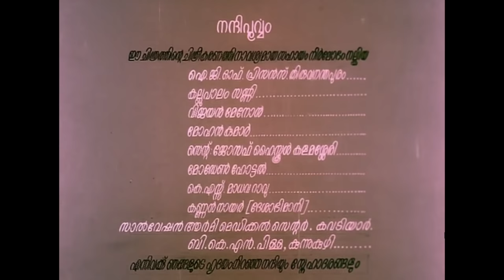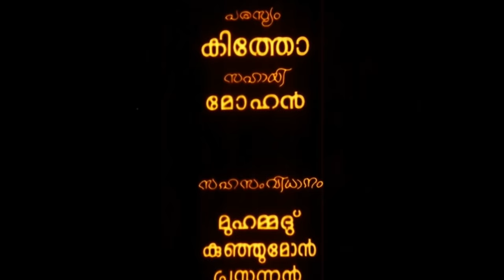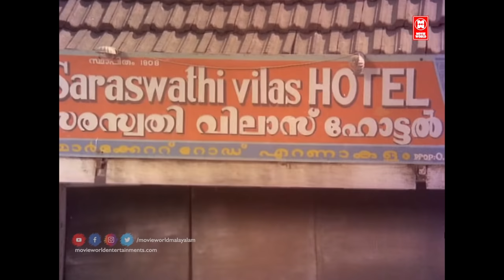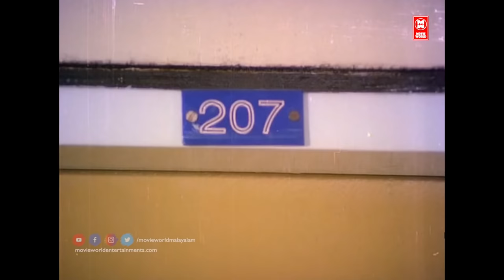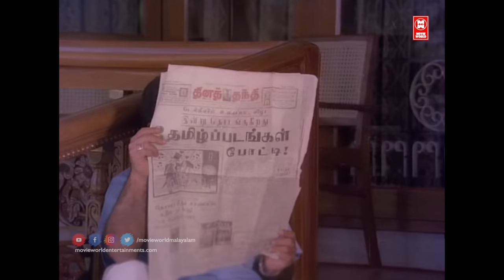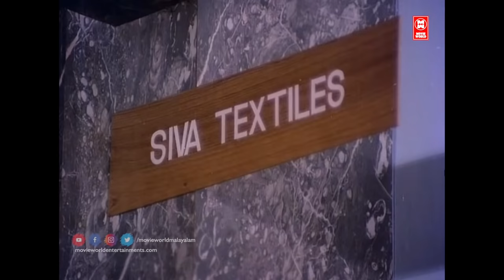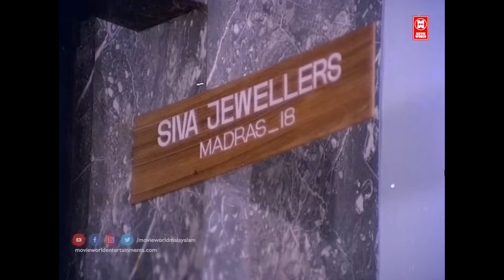Rakthamillatha Manushyan Malayalam Full Movie | M. G. Soman | Jayabharathi | Vidhubala | Sukumari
Follow Our Whatsapp Channel Movie Rakthamillatha Manushyan
Directed by Jeassy
Written by V. T. Nandakumar
A. Sheriff (dialogues)
Screenplay by A. Sheriff
Produced by J. J. Kuttikkad
Starring M. G. Soman
Jayabharathi
Adoor Bhasi
Jose
Manavalan Joseph
Cinematography Anandakuttan
Production
company
Kuttikkattil Films
Distributed by Kuttikkattil Films
Release date
30 March 1979
Country India
Language Malayalam

Welcome to Malayalam Full Movies You Tube Channel

|| ANTI-PIRACY WARNING ||

*COPYRIGHT PROTECTED*